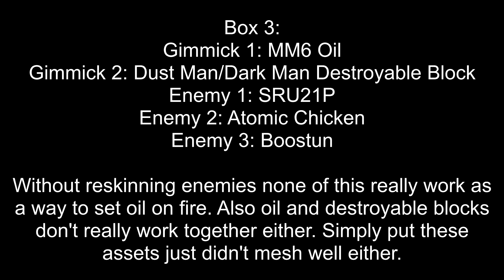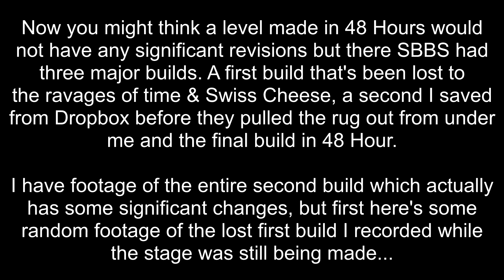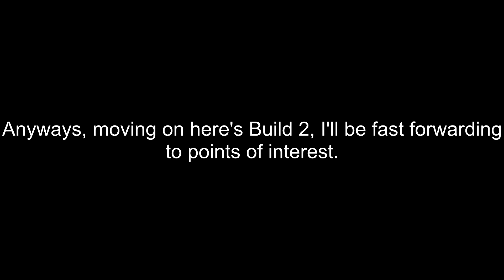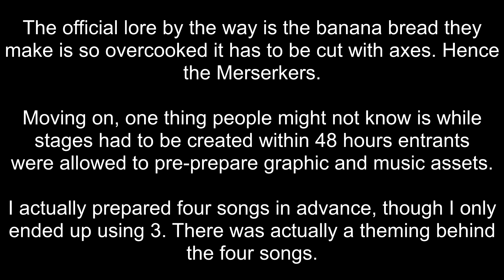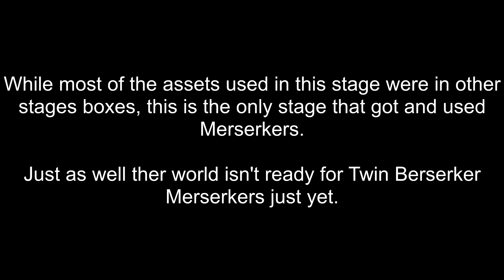MAG48HMML: Spicy Banana Bread Storehouse - Dev Commentary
Look forward to the sequel Spicier Banana Bread Storehouse: Berserker Merserker's Revenge